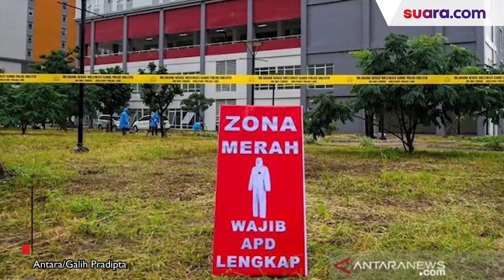Kabar Baik ! Jumlah Pasien RS Wisma Atlet Terus Berkurang!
Pasien positif COVID-19 yang dirawat di Rumah Sakit Darurat Wisma Atlet Kemayoran, Jakarta Pusat berkurang 98 orang menjadi 1.779 orang atau 22 persen dari total 7.894 tempat tidur yang tersedia pada Senin (9/8/2021).

Kepala Penerangan Komando Gabungan Wilayah Pertahanan (Kogabwilhan I), Kolonel Marinir Aris Mudian memaparkan ribuan pasien bergejala ringan hingga sedang itu tengah dirawat di tower 4, 5, 6, dan 7.